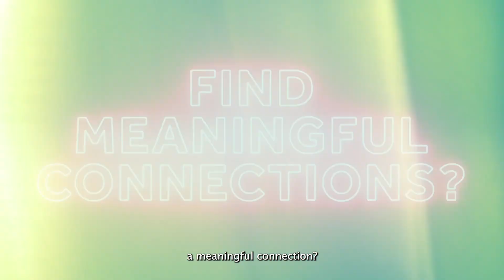South Indian couple cook Mee Goreng l Shakti x Shamini l Date #2 l S1 Ep 4: Desi Paktor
After a fun first date, a Singaporean Tamil girl and a Singaporean Malayali boy are set up on a cooking challenge for their second date.  Watch them answer heated questions while struggling to cook a popular Singaporean snack, Mee Goreng.

00:00 Episode 5 teaser
00:06 Desi Paktor teaser
00:31 Introduction to challenge
01:27 Cooking challenge begins
01:47 Couple struggle to cook
03:19 What is your love language?
03:46 Does body count matter?
04:38 Does size matter?
05:28 Weirdest place you did the deed at?
06:02 Weirdest thing a date said to you?
06:58 Couple tastes Mee Goreng
07:16 What’s your favourite thing about being Indian?
07:55 Will you live with your in-laws?
09:07 Hardest part about dating you?
10:24 If your friend cheats would you tell on them?
12:00 My ex gave the best?
12:22 Thoughts on the Indian caste system?
13:05 Confessionals
15:49 See you in 2 months

Desi Paktor is Singapore’s First Brown Dating Web Series, where individuals from diverse South Asian ancestry are set up on a blind date based on their Biodata’s compatibility;

With looks out of the equation, will their conversations alone be enough to warrant a second date? Will they walk out of this show with a partner?

Producers
Ian Jeevan
Atiqa Mashhood Dar
Shaam Elangesaran
Anantha Rishitha

Directors
Ian Jeevan
Atiqa Mashhood Dar

Casting director
Shaam Elangesaran

Videography
Anantha Rishitha

Production assistant
Deidre Aaqila Jennata
Pritam Saha

Script supervisor
Ian Jeevan

Editor
Angela Rusiana Chin

Special thanks to Bloomr, Mediacorp for supporting this show with the provision of cameras and sound equipment.

Desi Paktor is inspired by dating shows such as Indian Matchmaking, Table for Two and Desi Me Dating